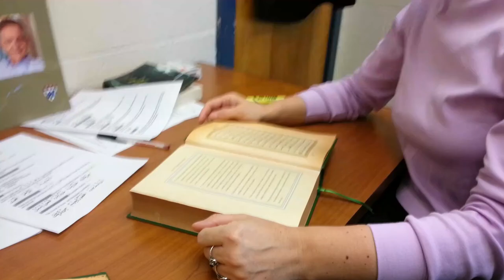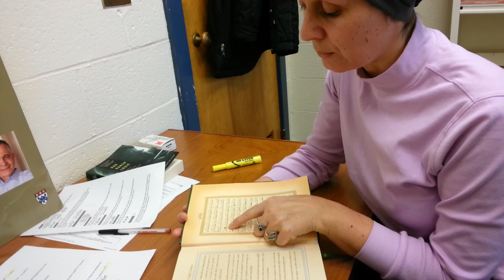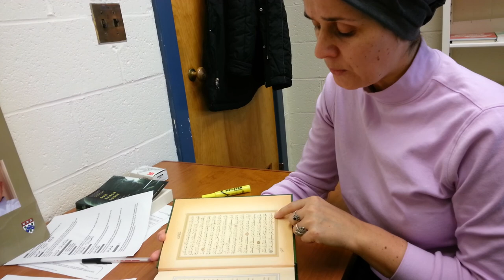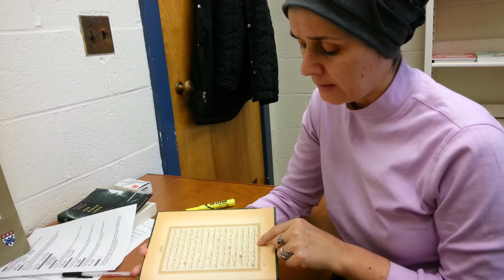Dr. Zilka Siljak Qur'an Recitation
May Allah preserve the women who preserve God's book.